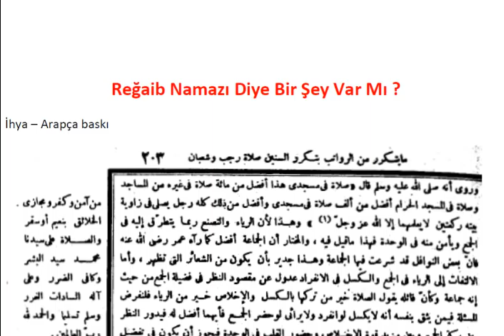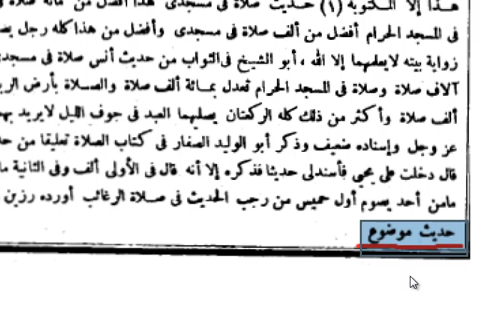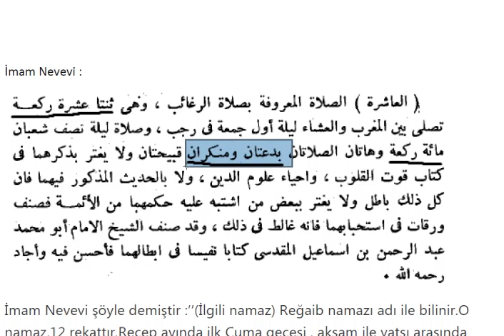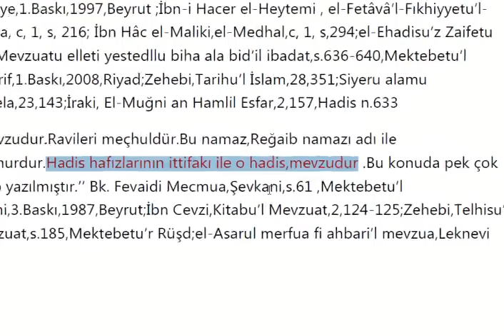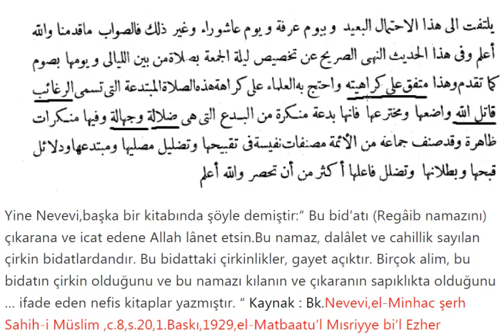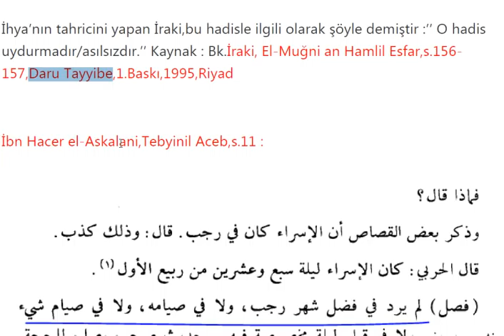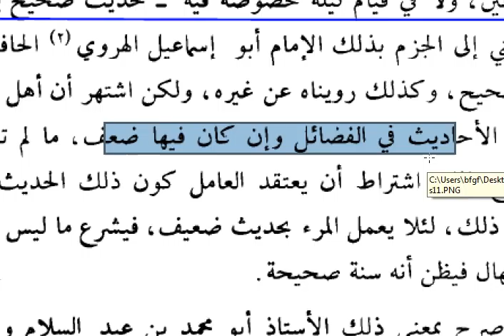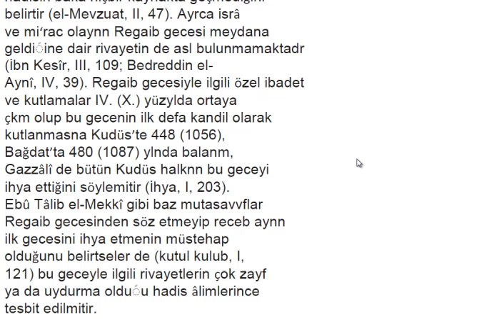Reğaib Namazı Var Mı ?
Reğaib adında bir namaz var mı ? Reğaib gecesine has bir namaz var mıdır ?